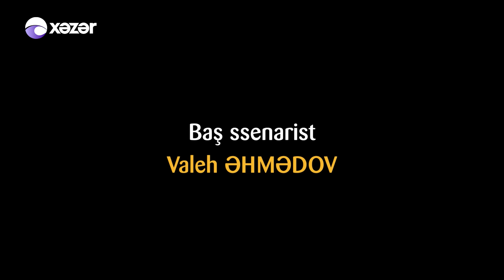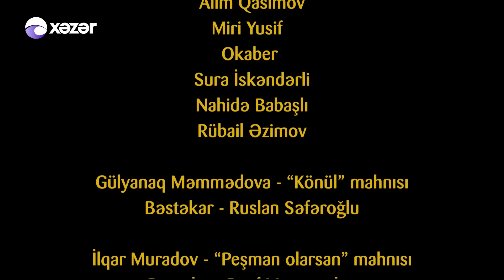Ata Ocağı (394-cü seriya)